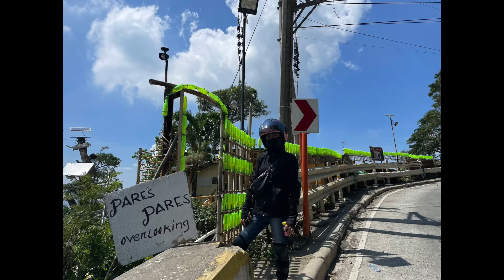Trip to Calamias Mabini Batangas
March 19, 2022 trip to Batangas with Ey na nakamotor.